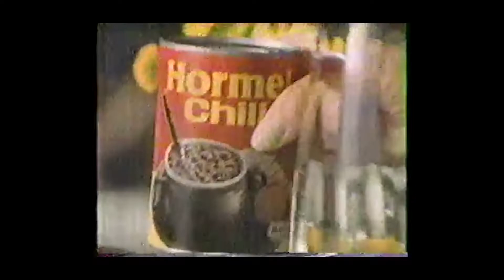Top 5 Checkers Meals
We're evaluating Checkers and seeing how their foods stack up.